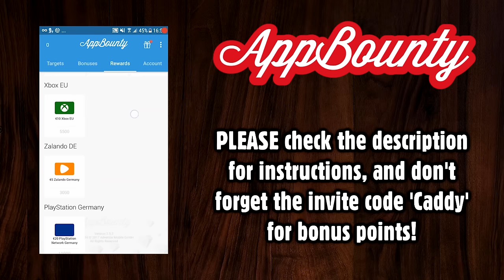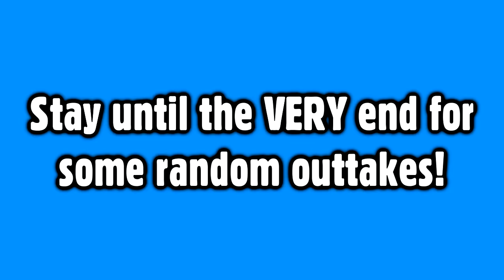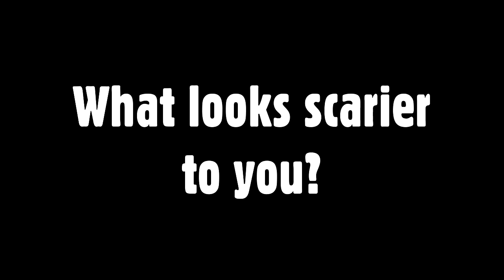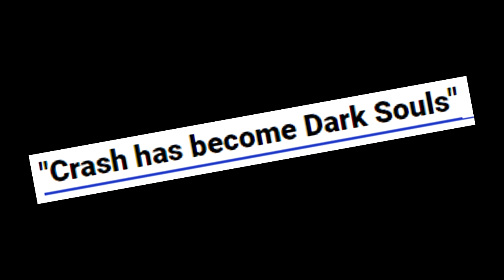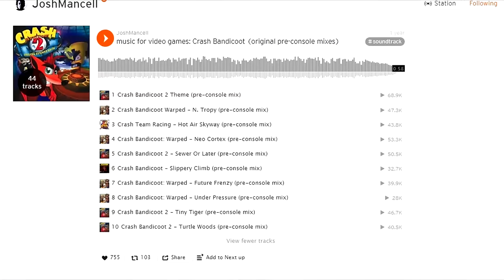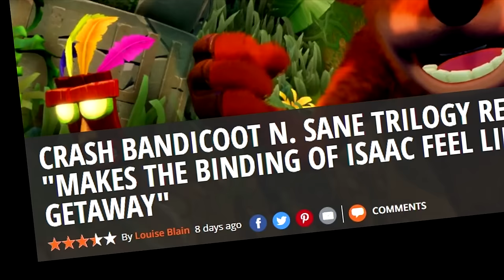[OLD] Crash Bandicoot: N. Sane Trilogy - Caddicarus ft. SomecallmeJohnny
Caddy looks ridiculously jetlagged, and SomecallmeJohnny (PLEASE CHECK HIM OUT HERE! joins in to talk about the newest Crash game.

* If you are viewing this on your phone, simply click the link or type in Safari If prompted for an invite code, write 'Caddy'.
* Download your first free offer, get credits and continue downloading offers to get your reward.
* Get your gift card and redeem it for the desired reward. ▼ MORE LINKS BELOW ▼

JOSH'S SOUNDCLOUD FOR ALL THE OTHER GAMES!

CADDICARUS MERCHANDISE, GAMING POSTERS AND AUTO-DISCOUNT!